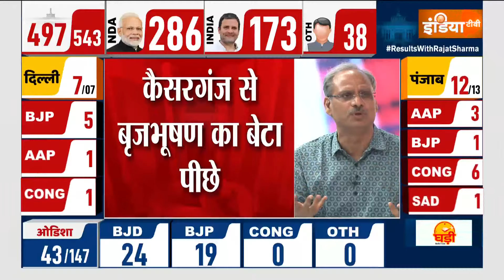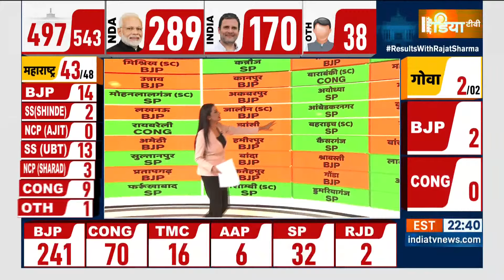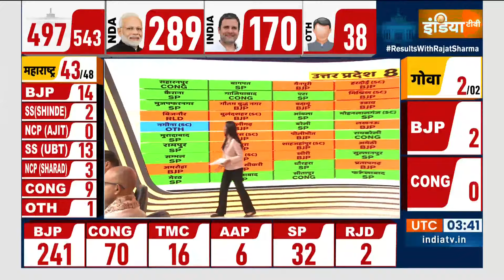LokSabha Election Result 2024: कैराना से सपा की इकरा हसन आगे | Result With Rajat Sharma | Result2024